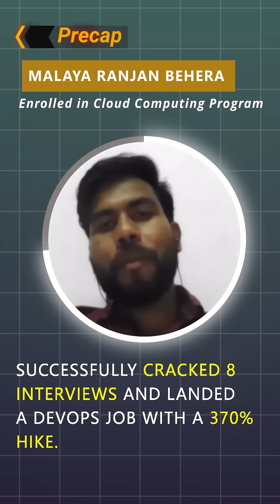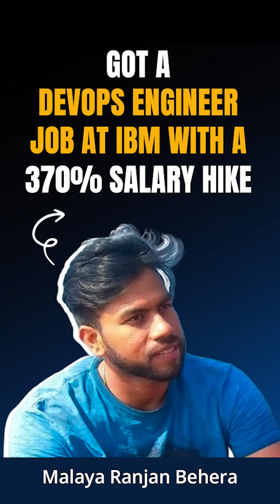Got a DevOps Engineer Job at IBM with 370% Salary Hike | Best Cloud Computing Course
Looking for the best cloud computing course to boost your tech career?
Meet Malya Ranjan Behra, who made an incredible career leap from Support Admin to DevOps Engineer at IBM — with a 370% salary hike — after completing Intellipaat’s Cloud Computing Course.

In this video, Malyan shares:
Why he chose Intellipaat’s Cloud Program
How the hands-on projects and expert training helped him
His journey breaking into the DevOps field

Tips for others looking to transition into cloud careers

👉 Don’t miss this inspiring story of upskilling, determination, and career transformation!

Which is the best cloud computing course in 2025?
Cloud computing isn't just the future — it's the NOW. And if you're serious about building a career in it, choosing the right course makes all the difference. That’s why I recommend Intellipaat’s Cloud Computing Course — not just because it's trending, but because it's truly transformative. Whether you're in IT support, development, or completely new to tech — this course prepares you with the skills employers actually demand in 2025.

Don’t wait to get left behind in the cloud revolution.